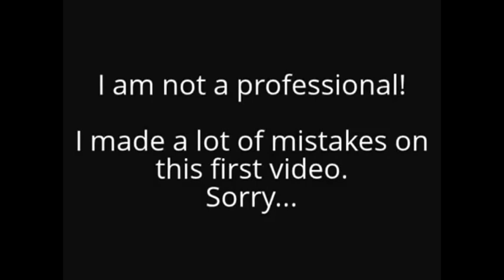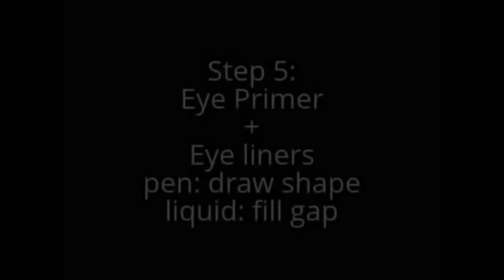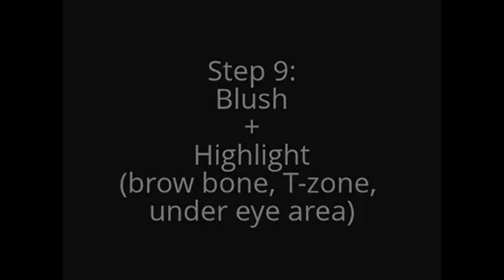Valentine's day makeup: monolid - get rid of sleepy eyes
READ

This is my first makeup video. I know I made a lot of mistakes.
I promise I will do better on my next video.

I update my everyday clothing to school and my feeling of the day on my twitter and facebook regularly.